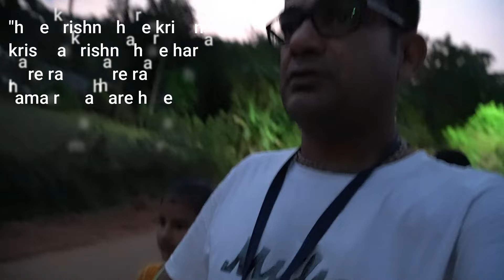ବ୍ରହ୍ମ ମୁହୂର୍ତ୍ତରେ ନାମ ଜପ..|| ହରି ନାମ ଏବ କେବଳମ..|| Hare Krishna 🙏|| Hari Bol 🙌🙌